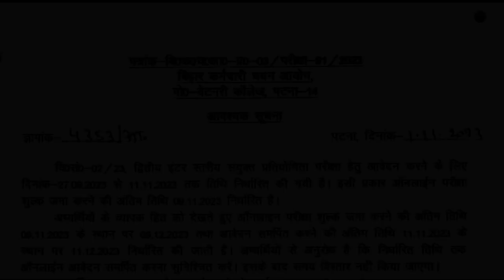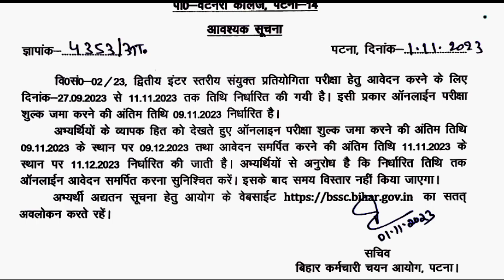BSSC Online Registration Date kab Tak hai jane